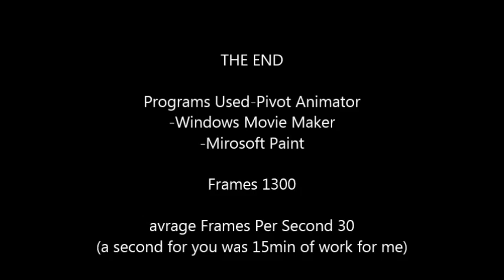NinjaVSNinja A (StickfigureAnimation)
For those people who wanted me to add music in my video here it is ENJOY OR DIE!    Song Used at Ending" Sounds Of Silence" by Simon And Garfunkel